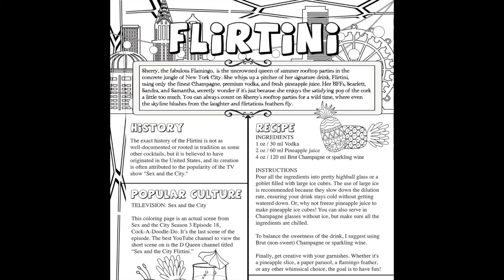FLIRTINI - SEX AND THE CITY S3 E18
SEX AND THE CITY ends season 3 on a high note with a fun, feel-good way to end the season with this episode 18, titled "Cock A Doodle Do!"  It finishes nicely with a NYC rooftop neighborhood party.

Miss Charming's Cocktail Coloring Book: Volume 1 Classic & Popular Vodka Cocktails.